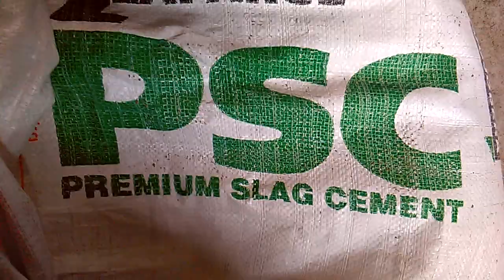how to make round pillar design | Dilip Art